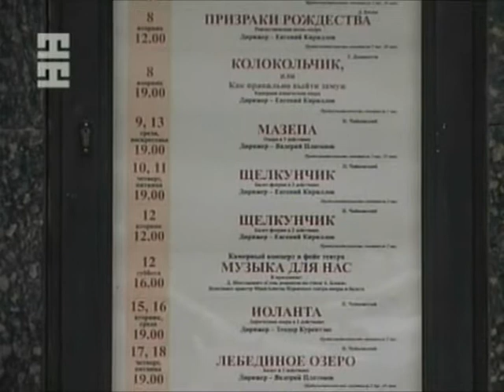Слово Мастера - Алексей Мирошниченко (Главный балетмейстер Пермского театра оперы и балета)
Word of the Master - Alexei Miroshnichenko (Chief choreographer of the Perm Opera and Ballet Theat